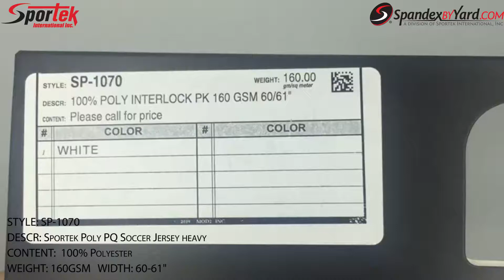SP-1070 Sportek Poly PQ Soccer Jersey heavy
Sportek Poly PQ Soccer Jersey heavy for Tops and Shorts PFP ready for Sublimation
Content: 100%Polyester
Weight: 160 GSM
Width: 60/61 in